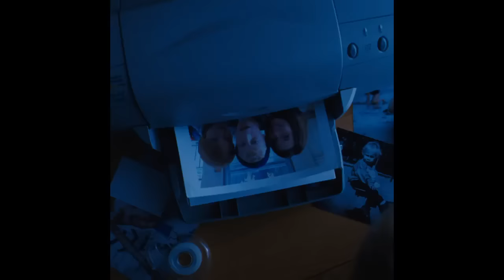Mommy Official International Trailer 1 (2014) - Xavier Dolan Drama HD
A widowed single mother, raising her violent son alone, finds new hope when a mysterious neighbor inserts herself into their household.